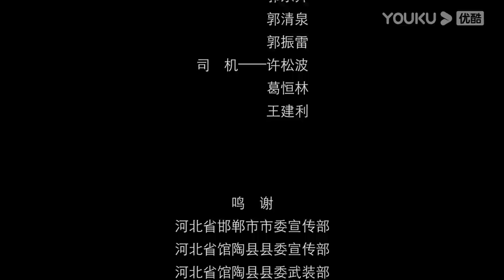【炮楼 Block House】少年与汉奸斗智斗勇！| 剧情/战争/儿童 | YOUKU MOVIE | 优酷电影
类型：剧情 / 战争 / 儿童
导演：蔡博语
主演：苗雅宁 / 傅绍杰 / 刘自强 / 张连理 / 苏强 / 刘广辉 / 武晓英

简介：1938年日军侵略者占领了华北后，在华北肆意虐杀百姓，并大规模修建炮楼。一位名叫碾子的12岁少年，在亲历了日军的暴行后，化悲伤为力量，暗自和比他大7岁的媳妇傻凤，与日军、汉奸斗智斗勇，最终在共产党八路军的带领下，成功将炮楼炸毁。